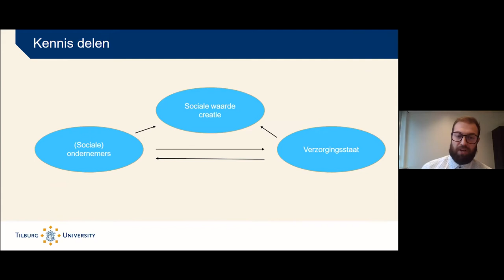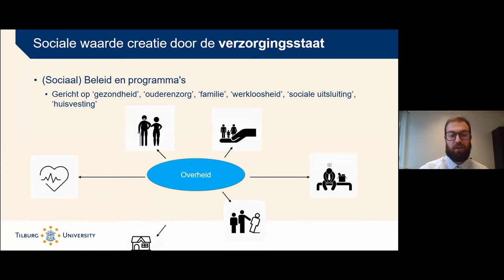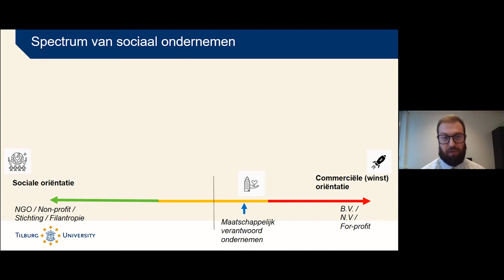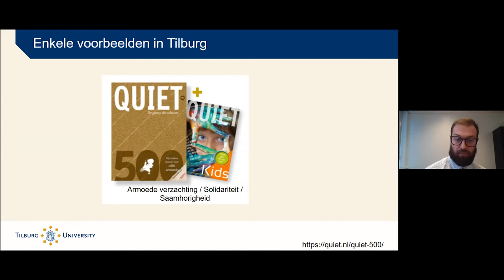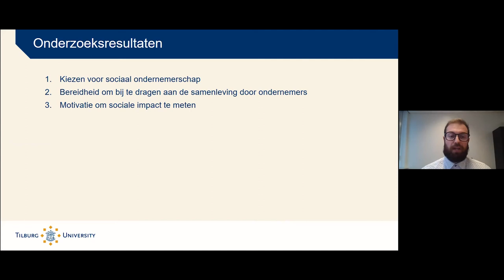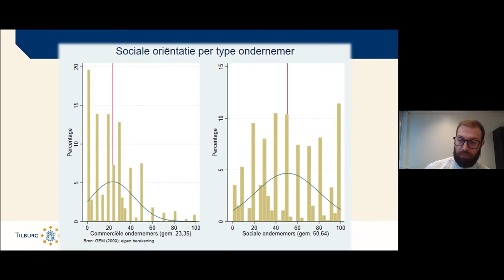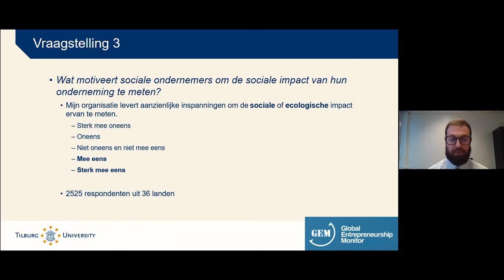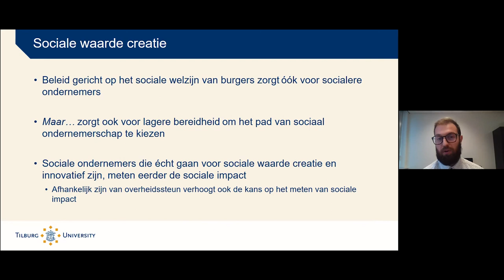Wetenschap in de maak - Maatschappelijke waarde van (sociaal) ondernemerschap - Michiel van Rijn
Ondernemers vervullen een belangrijke rol in de maatschappij. Zij creëren werkgelegenheid en dragen bij aan de algehele welvaart van hun regio en land. Een specifiek type ondernemer, de sociale ondernemer, wordt juist gedreven om een positieve impact te maken op de maatschappij of het milieu. Een voorbeeld hiervan is het aanbieden van arbeidsplaatsen aan personen met een afstand tot de arbeidsmarkt. Een hoger doel van sociaal ondernemen, wat vaak refereert naar het aanpakken van sociale uitsluiting en armoede, komt overeen met die van de verzorgingsstaat. In mijn PhD-project doe ik onderzoek naar in hoeverre (sociale) ondernemers zich verhouden tot de verzorgingsstaat en waarom sociale ondernemers hun impact in kaart brengen. Hiervoor maak ik gebruik van vragenlijsten-data uit meerdere landen. Zo blijkt bijvoorbeeld dat ondernemers in sterkere verzorgingsstaten ook meer bereid zijn om van meerwaarde te zijn voor de maatschappij dan in zwakkere verzorgingsstaten.

Michiel van Rijn  is promovendus aan de Tilburg School of Social and Behavioral Sciences.